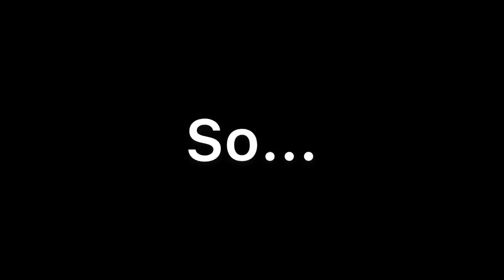So I tried Dream's MLG boat clutch and...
In Dream's Minecraft Manhunt vs. 5 hunters, Dream does an insane maneuver.

Dream gets hit off a tower, crafts a boat mid-air and does an MLG boat. I decided to do a small analysis and I tried it myself.